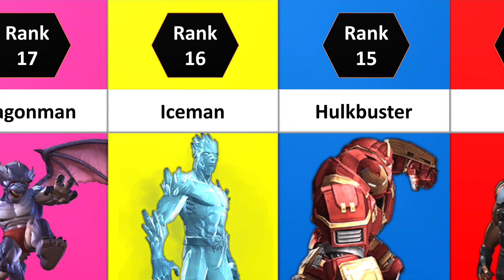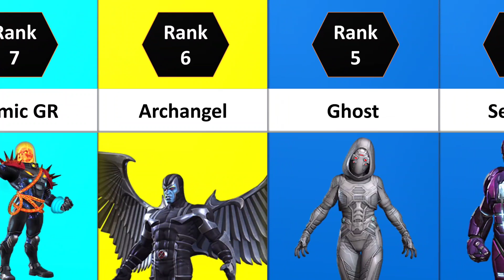Top 20 Sig 1/Low Sig Characters In Marvel Contest Of Champions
In this video we are going to talk about top 25 characters who do not need a high sig to benefit from their awakened ability in Marvel Contest Of Champions. With 6* sigs being so rare it's hard to take champs to max sig...so which characters can still do incredibly well at a low sig? Let's find out